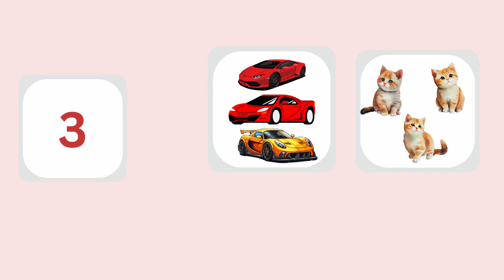Fun Counting for Kids 1-10: Learn Numbers | Interactive and Easy Math for Toddlers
Welcome to "Fun Counting for Kids 1-10" - the perfect place for your little ones to learn and have fun at the same time! 🌈✨
👶 What Your Child Will Learn:

Basic counting from 1 to 10
Number recognition and counting skills
Easy and interactive math concepts for toddlers
Join us for a learning adventure that your child will love. 🌟📚